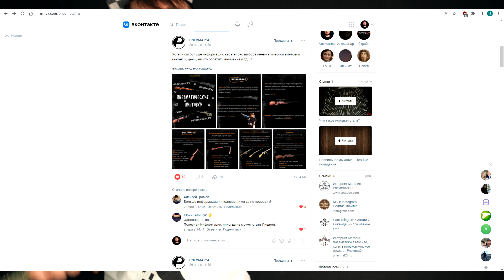Меч «Тизона» клинок гравир., рукоять серебро (AG-270)